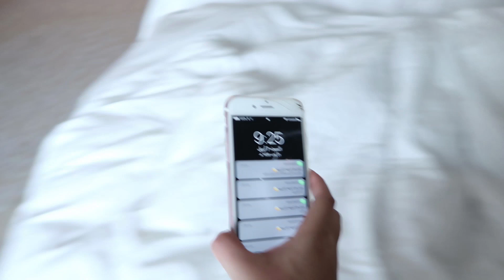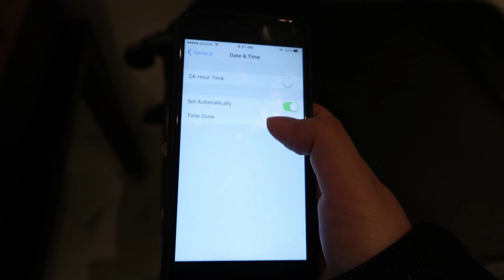مقلب في اخويا رااحت علينا الطياره ✈️️😂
تلاقوني هنا:
سناب شات: AsrarAref